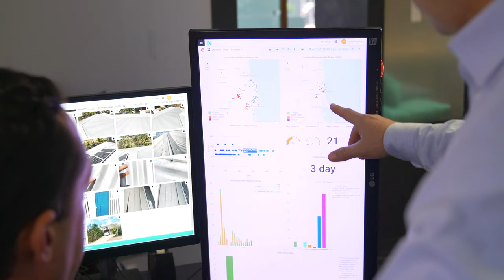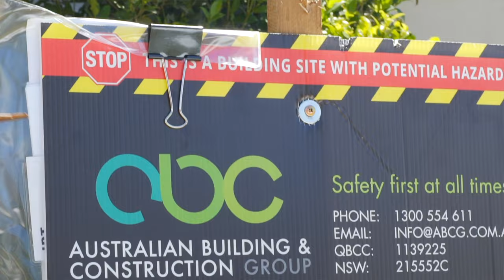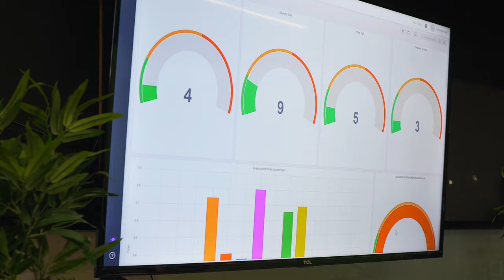ABC Group Hail Event Case Study